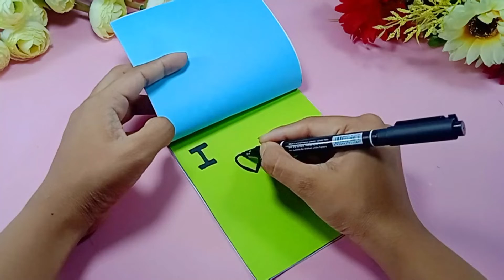DIY Father's Day Greeting Card Ideas | Handmade Father's Day Cards | Origami Card For Father's Day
Hello friends,from this video you can learn How to make an easy pop up card for Father's Day. In the upper part of the card you can see a beautiful suit design and in the inner part you can see a pop up 3d look which is very easy to create. I tried to show the easy way so that everyone can make it easily.
In this quarantine days we all become lifeless. By doing this kind of activities we can make ourselves cheerful. Here I have used those materials which are available at our home. So try to make this card in this Father's Day and bring a smile on you fathers face. Hope you enjoyed the tutorial.

Meherima's Craft